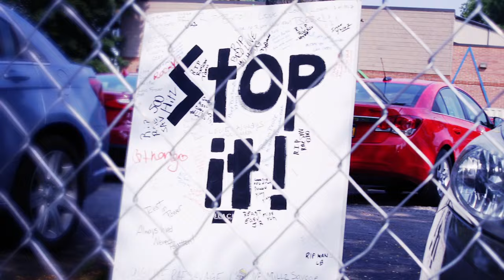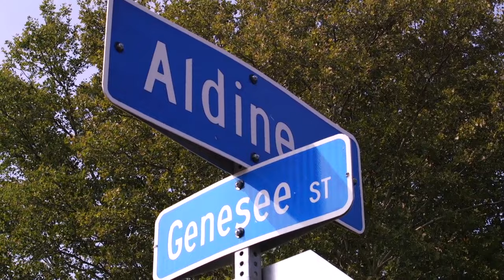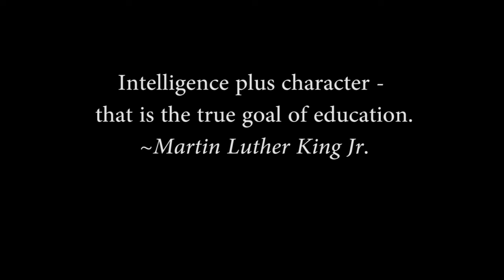Roland Williams NYSE A